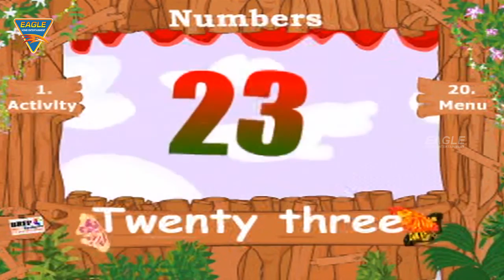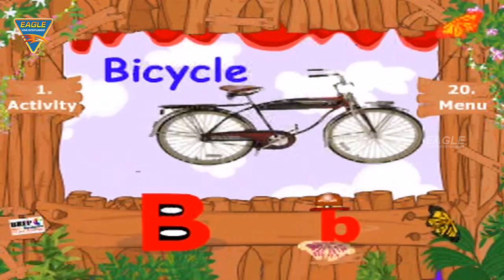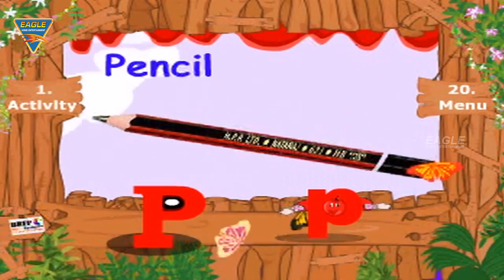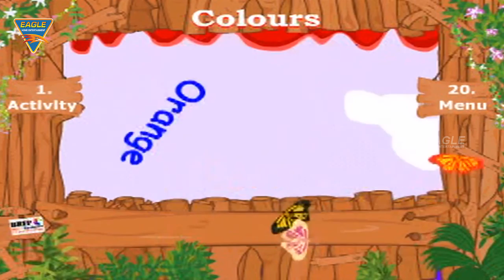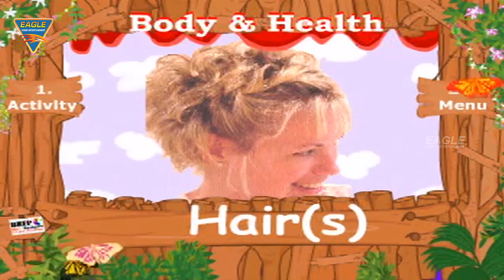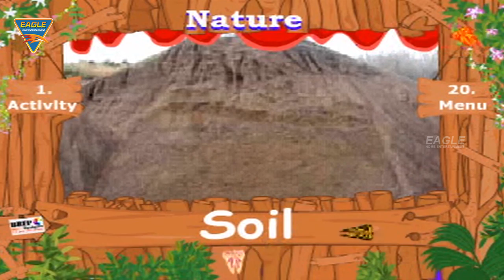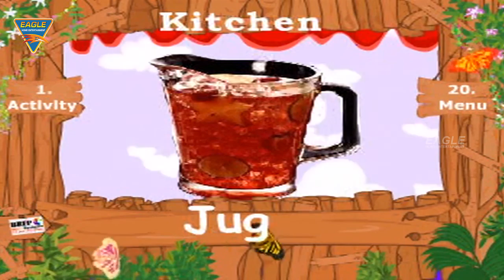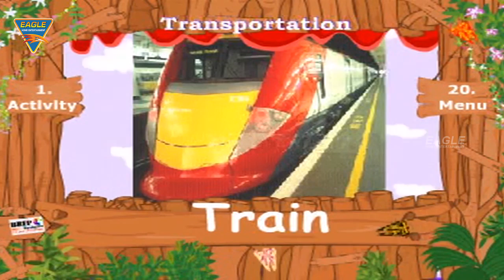Play School Volume 01, 02 || Kids Learning Videos || Eagle Learning